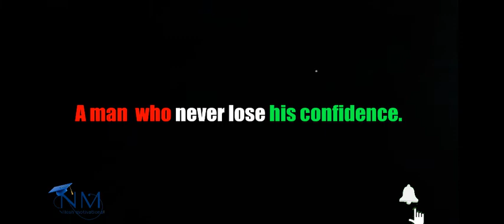"Fighter" | A tribute to the yuvraj singh i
This video create to tribute to the yuvraj singh.